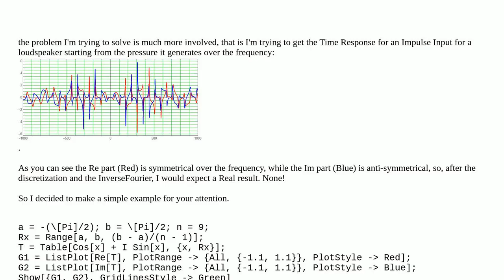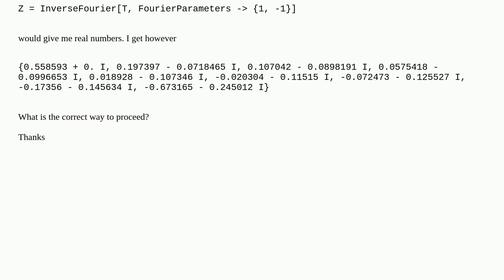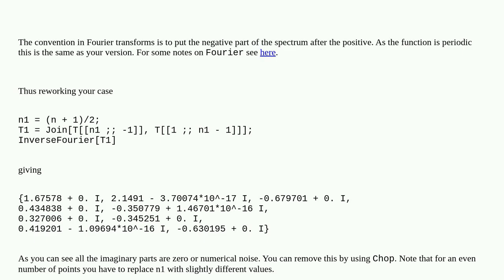InverseFourier, Time response from the pressure over frequency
A special thanks goes out to the community

  fouriertransform inverse